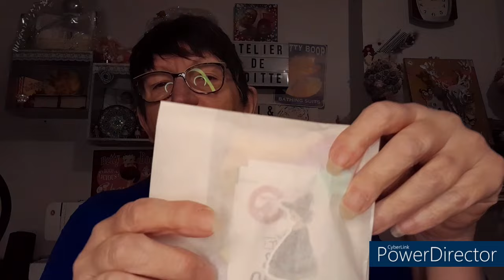Aujourd'hui c'est mon Anniversaire et une SURPRISE de Poussière des Toiles pour vous